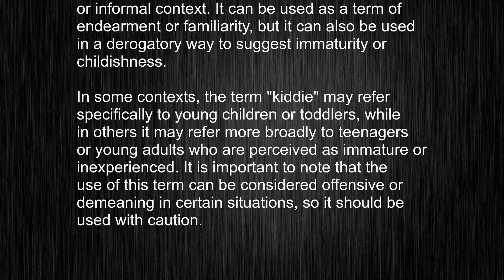Learn How to Pronounce and Use "kiddie" in English Like a Boss!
This video tells you what "kiddie" means, how to pronounce it, provides a pronunciation guide and an accurate definition.
   00:00 Pronunciation
   00:21 Meaning

   - What is the meaning of kiddie
   - How to say kiddie
   - What is the definition of kiddie
   - How to pronounce kiddie

   Visit our free audio/video dictionary tutorial to learn how to correctly pronounce words/names and to learn their meanings, definitions, just like kiddie definition and meaning in Merriam-Webster, kiddie definition and meaning in Collins English Dictionary, kiddie definition and meaning in The Oxford English Dictionary, kiddie definition and meaning in Longman Dictionary of Contemporary English, kiddie definition and meaning in Cambridge Advanced Learner's Dictionary, and more.